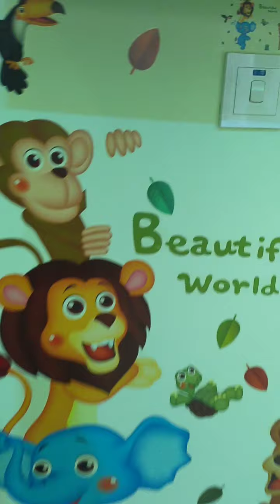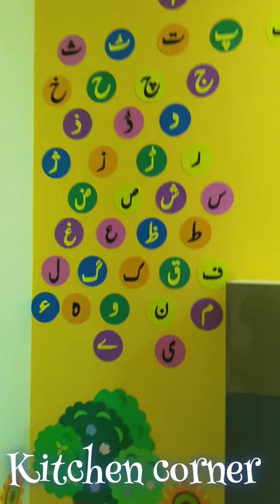New House Playroom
It's video about playroom of my kids in our new house. I always wished to have a play room separately so that kids stuff remain in one room 😆😆😆